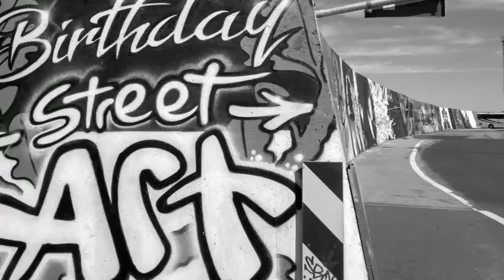Graffiti Mexicano en Estonia